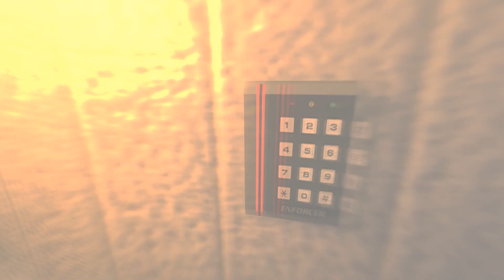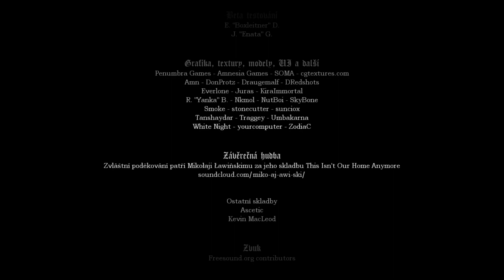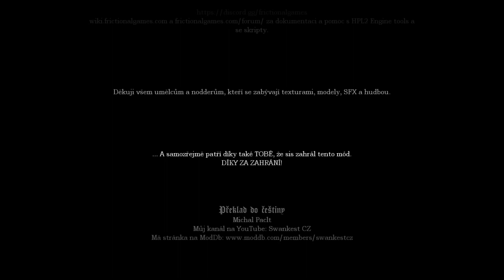Amnesia The Woodpecker [Full Walkthrough] Czech Version